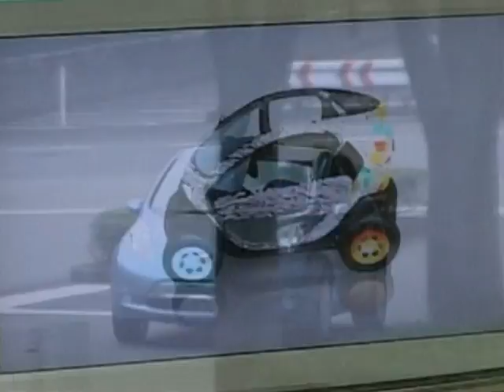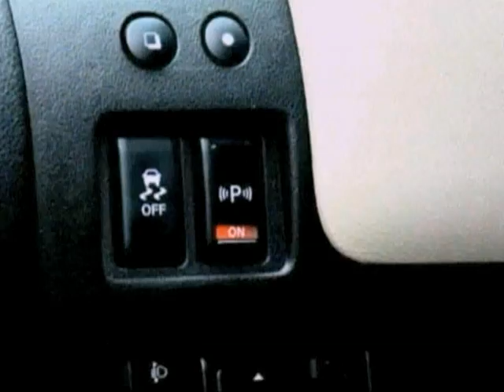Electric Cars Lead New Models in 2011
Electric cars have been in development for a few years, but industry experts say more efficient batteries, improved performance, and greater consumer acceptance could transform 2011 into the year of the electric car. Mil Arcega looks at some of the models you'll see in showrooms soon.